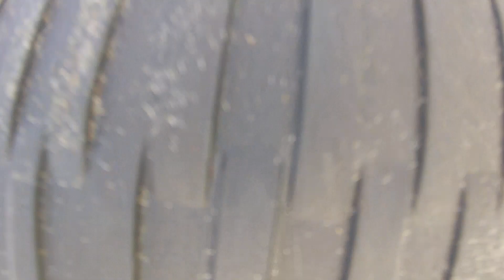Otaki Beach 12032015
A beautiful day on the Kapiti Coast - DJI01262